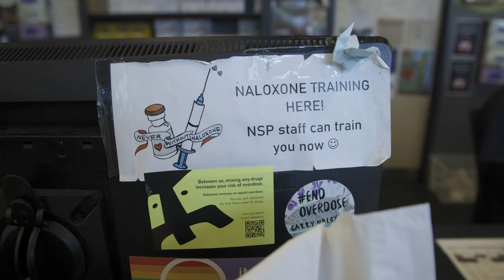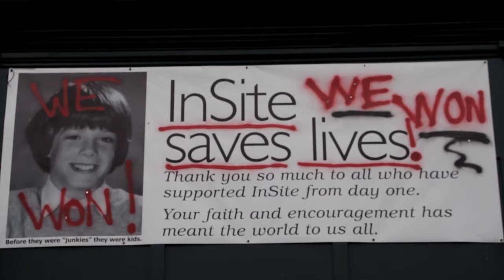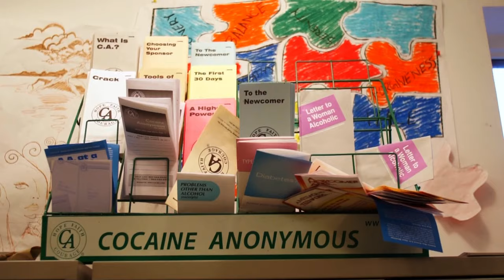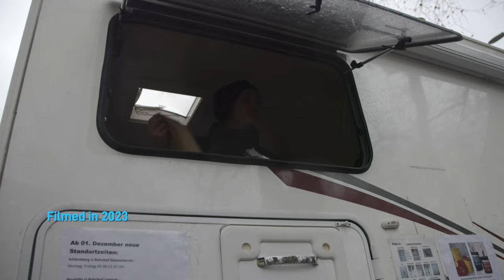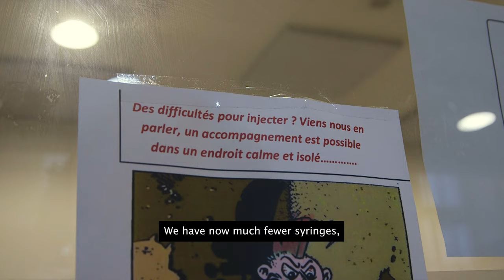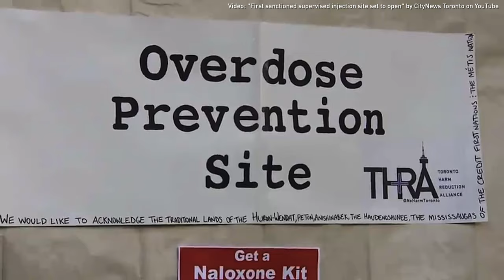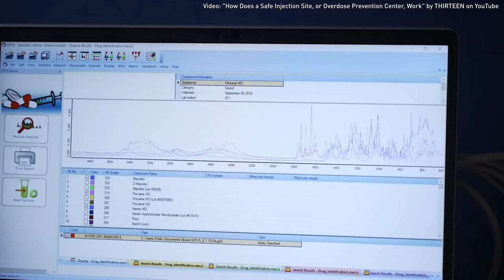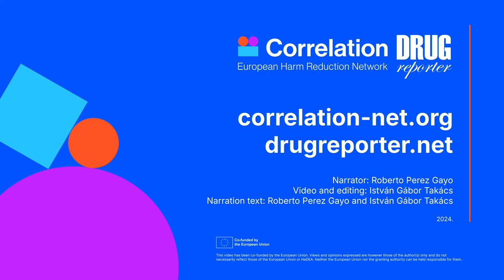DRUG CONSUMPTION ROOMS Around the World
Drug Consumption Rooms are safe spaces where people can use drugs under hygienic conditions, with support, and without fear of violence or legal repercussions. Today, more than 140 legally-sanctioned DCRs operate in 11 European countries, as well as in Australia, Canada, Mexico and the USA. Join us on a global video tour to discover why they were established, how they support their local communities and how these life-saving harm reduction facilities have evolved over time. Watch the full film co-produced by Drugreporter and Correlation - European Harm Reduction Network.

Content:

00:00 Intro
03:40 Main Title and introduction
04:18 1. AMOK in Amsterdam - The main goals of Drug Consumption Rooms
05:57 2. InSite in Vsancouver - How drug consumption rooms operate
11:24 3. Medically Supervised Injecting Room in Melbourne - When large capacities are required, and the range of services
14:44 4. FixPunkt in Berlin - Mobile Drug Consumption Rooms
17:33 5. Gaia in Paris - Working with the beoighbourhood and reducing public nuisance
20:01 6. OKANA in Athens - The importance of political support and diplomacy
23:42 7. In Muraria in Lisbon - The importance of Peer work
28:34 8. Metzineres in Barcelona - Services tailored to special populations, such as women, and gender diverse people or migrants who use drugs.